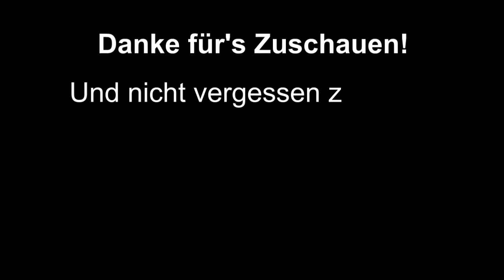Wie man ein Lego-Apartment baut (+Animationstest), Teil 2: Das Wohnzimmer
In dieser Speedbuild-Serie kann man sehen,  wie man recht einfach ein
Lego-Apartment aus verschiedenen Modulen bauen kann. Mit dem Wohnzimmer geht es weiter. Danach gibt es noch einen kleinen Stop-Motion Animationstest. Viel Spaß!